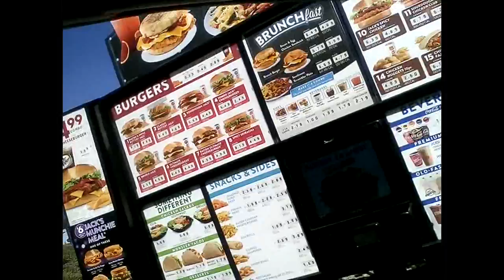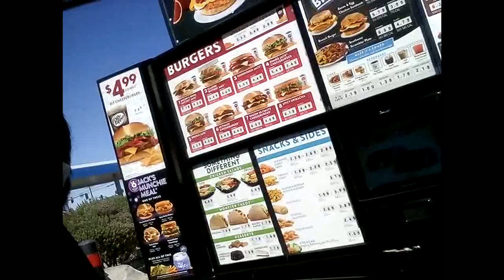College kid travels 5 hours to attend SDSU! Mexican-American hero!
This is how I attend san diego state university. 8:35 am I leave home, 1pm+ I arrive to school.  I come back home at 5:30pm+.